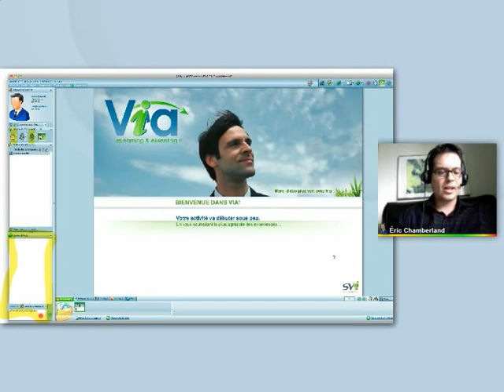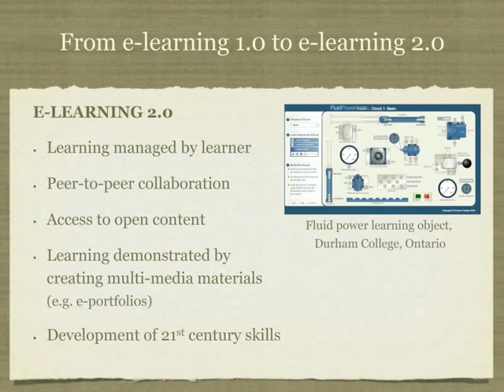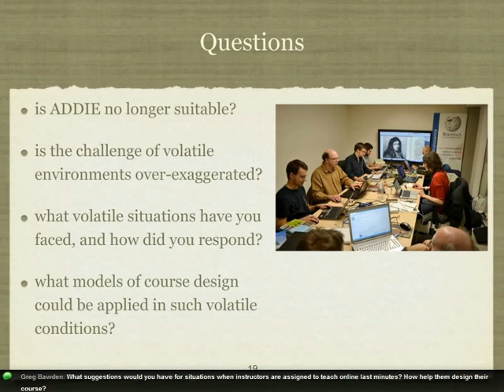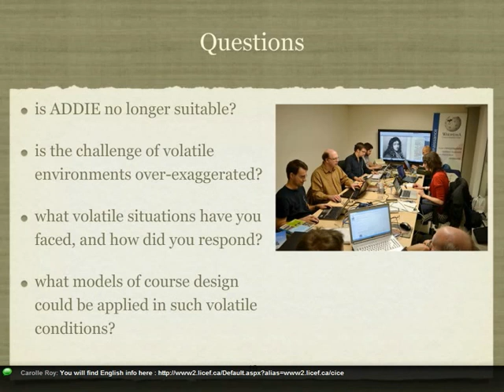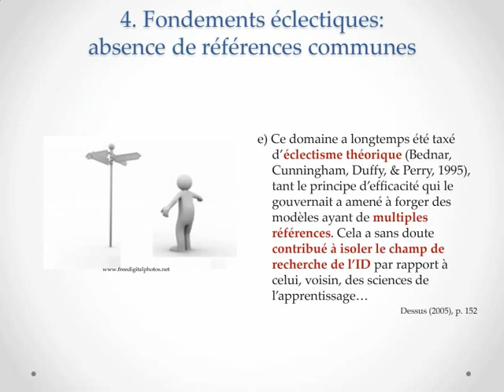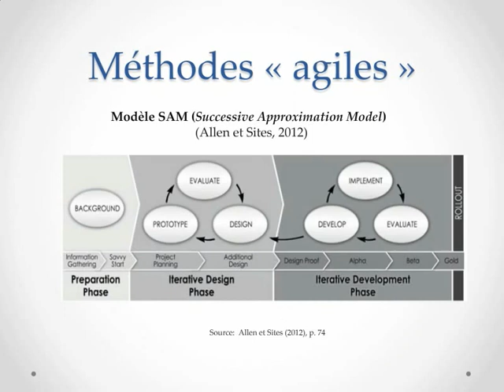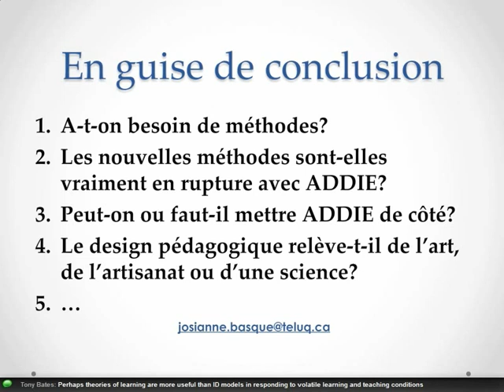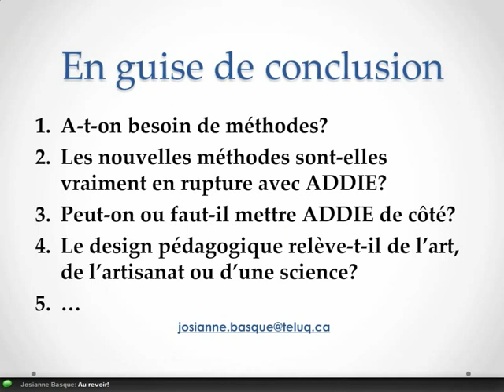Concepteur et la conceptrice pédagogique source de changement / Instructional designer, Change Agent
Série 2 : Le concepteur et la conceptrice pédagogique source de changement
Selon Moore et Kearsley (2012), « distance education is both a cause and result of significant changes in our understanding of the very meaning of education itself--as well as of more obvious changes in understanding how it should be organized ». Le deuxième série d'ateliers offerts par l'ACCP veut donc explorer sous différents angles la relation entre le travail du concepteur et de la conceptrice pédagogique et le changement. Le CP est-il à la remorque du changement ou en est-il l'instigateur? En quoi le changement affecte son travail?

Series 2 : The instructional designer, agent of change
According to Moore et Kearsley (2012), « distance education is both a cause and result of significant changes in our understanding of the very meaning of education irself--as well as of more obvious changes in understanding how it should be organized ». The purpose of the second series of CAID workshops is to explore the relationship between about these methods the work performed by instructional designers and change from various perspectives. Do instructional designers trail behind change or do they initiate it? How does change affect their work?

Theme 1 - Flexible course design for volatile and uncertain learning environments. Presented by Tony Bates.

Thème 2 - Que reproche-t-on aux méthodes de design pédagogique ? Et que propose-t-on pour les améliorer? Présenté par Josianne Basque.